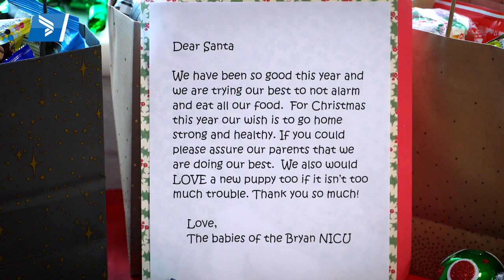Santa Visits Patients, Families in NICU at Bryan Health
Santa Claus made a special appearance to visit patients and families in the NICU at Bryan Health.

Babies can be in the NICU for weeks or months as a time. Families often spend long periods apart, even during the Holidays.  This is especially true during the COVID-19 pandemic as visitor restriction policies make it difficult to be with loved ones.

Today, Santa Claus made his annual visit to spread cheer to our NICU families and staff.  Santa visited over 20 of our tiniest patients this afternoon.